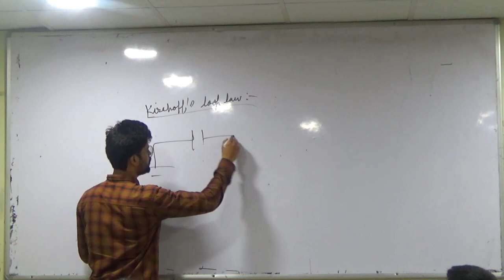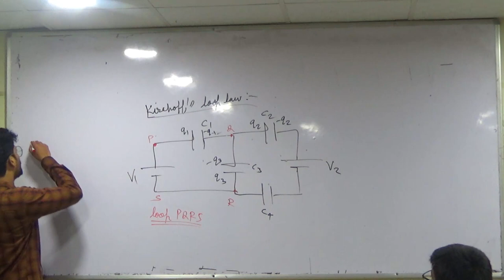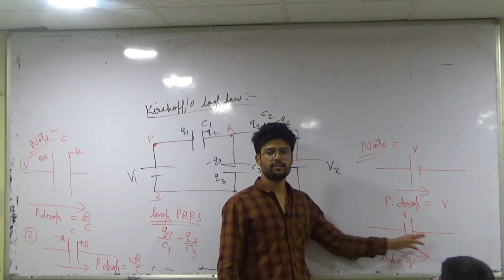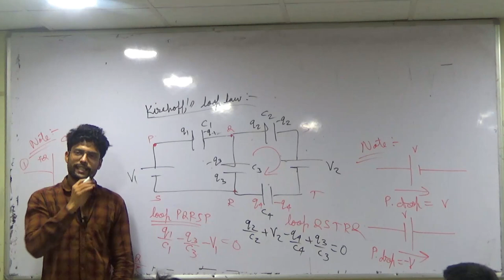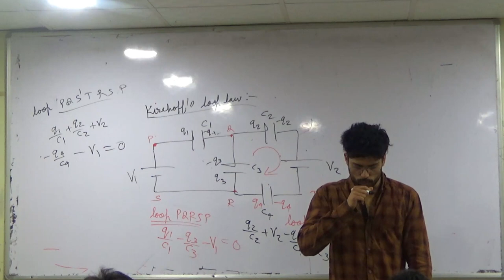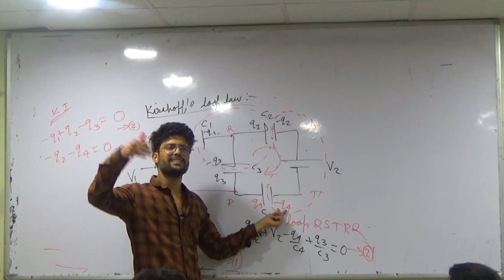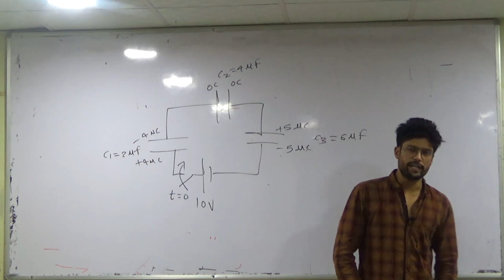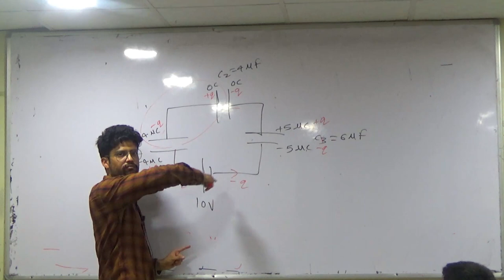9) Capacitors | Kirchoff's loop law | IIT JEE / NEET | Physics | Prateek Jain Sir